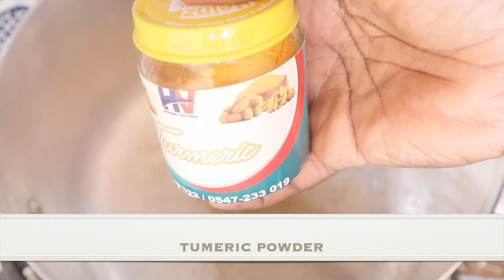HOW TO PREPARE TURMERIC FRIED RICE RECIPE || COOK WITH ME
Hey Fam, today's video am using Turmeric Powder to prepare fried rice, Hope you enjoy and cook some yourself.

Turmeric Powder is a bright yellow powder made by dry grinding of mature turmeric rhizomes. The use of turmeric for coloring and flavoring food, for cosmetics purpose and for medicinal properties.

INGREDIENTS
Rice
Oil
Carrot
Green Beans
Turmeric Powder
Spring Onion
Spices & Salt

HOW TO PREPARE TURMERIC FRIED RICE
Put a pot on fire add small amount of oil in the pan, add the tumeric powder stir for sometime and add the uncooked rice to it add salt to taste and add small amount of water, cover it and let it cook for 20 minutes.

Put a frying pan on fire add a little oil add some spices stir for a minute and add the cook rice to it and stir, after sometime add your carrot and green beans to it and stir very well after a couple of minutes add the spring onion and stir cover it for a minutes.Then, remove the pan from the heat.

Serve. Place the rice in a dish and garnish it with anything you want Fish,Chicken, Sausage or Scramble egg just what you prefer to use. Enjoy this dish as a main course.